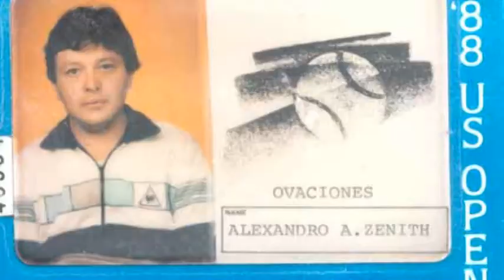ESCOBEDO FUE LO MÁS NOTABLE EN LA CONCLUSIÓN DE LA PREVIA